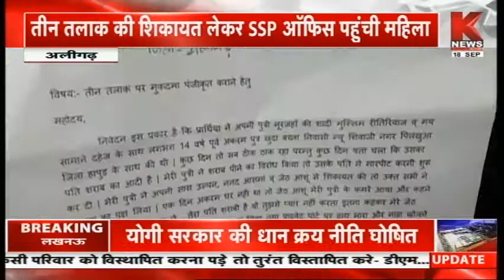Aligarh : तीन तलाक की शिकायत लेकर SSP ऑफिस पहुंची महिला || Knews